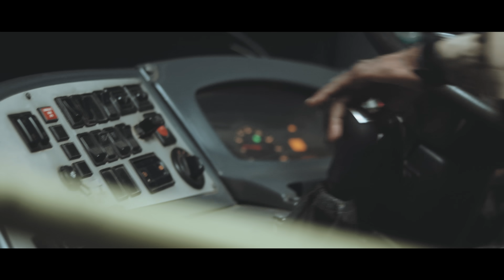Aaru Esetagalu Promo | Rakshith Thirthahalli | Adarsh Iyengar | Sudheer SJ | Hemanth Jois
ಆರು ಎಸೆತಗಳನ್ನು ಎದುರಿಸುವ ಮುನ್ನ ’ಕಾಡಿನ ನೆಂಟರು’ ಮೂಲಕ ಸಾಹಿತ್ಯ ಕೃಷಿಗೆ ಬಂದ ನನಗೆ ಬೆಂಬಲವಾಗಿ ನಿಂತ ತಮಗೆಲ್ಲರಿಗೂ ಧನ್ಯವಾದಗಳು. ಮನುಷ್ಯ ತನ್ನ ಹೆಚ್ಚಿನ ಸಮಯವನ್ನ ಕಳೆಯುವುದು  ಭಾವನೆಗಳ ಜೊತೆಗೆ. ಆತ ಅಂತರ್ಮುಖಿಯಾಗಿಯೋ ಅಥವಾ ಬಹಿರ್ಮುಖಿಯಾಗಿಯೋ ವಸ್ತು ಅಥವಾ ವ್ಯಕ್ತಿಗಳ ಸಾಂಗತ್ಯದ ಭಾವನೆಗಳಿಗೆ ಒಳಪಡುತ್ತಾನೆ. ಆ ಸಾಂಗತ್ಯದ ಬೆಳವಣಿಗೆ ಆತನ ನಿತ್ಯ ಬದುಕಿನ ಪರಿವರ್ತನೆಯಲ್ಲೋ, ಪ್ರಯತ್ನದಲ್ಲೋ, ಉನ್ನತಿಯಲ್ಲೋ, ಅವನತಿಯಲ್ಲೋ ಆತನ ಬೆನ್ನಿಗೆ ಅಂಟಿಕೊಂಡಿರುತ್ತದೆ. ಅಂತಹ ಭಾವನೆಗಳ ಬಿಡಾರದ ಒಳ ಮತ್ತು ಹೊರಗಿನ ಕೆಲವು ಮುಖಗಳನ್ನ ’ಆರು ಎಸೆತಗಳು’ ಸರಳ ಭಾಷೆಯಲ್ಲಿ ಬರೆಸಿಕೊಂಡಿದೆ.

ಹಸಿರು ಉಳಿಸಿ, ಉಸಿರಾಡೋಣ.
ರಕ್ಷಿತ್ ತೀರ್ಥಹಳ್ಳಿ.
ಕಲಾವಿದರು:
ಶಂಕರ್ ಮೂರ್ತಿ
ಕೇಶವ್  ಗುತ್ತಳಿಕೆ
ಪ್ರಾಣೇಶ್ ಕೂಳೆಗದ್ದೆ
ಸಮೀರ್ ನಗರದ್
ಸುಧೀರ್ ಎಸ್ ಜೆ
ಸಂದೀಪ್ ಶೆಟ್ಟಿ ಕುಂದಾದ್ರಿ
ಅಗ್ನಿ ವರ್ಷ
ನೇಹಾ ಶಾಂತವೇರಿ
ಅರ್ಚನಾ ಎಸ್ ಹೆಚ್
ನಿತಿನ್ ಹೆಗ್ಡೆ
ವಿನಯ್ ಕಣಿವೆ
ಮುರುಗರಾಜ್ ಕೋಣಂದೂರು
ನವೀನ್ ಕಣಿವೆ
ರೋಹಿತ್ ಹೊಸೂರು
ಶ್ರೀ ಹರ್ಷ ವಿ ಆಚಾರ್ಯ
ಅರುಣ್ ಗುಡ್ಡೆಕೇರಿ
ವಿನಯ ಶೆಟ್ಟಿ
ಕಿರಣ್ ಪಾರ್ವತೀಸುತ
ಅರ್ಜುನ್ ಕುಂದಾದ್ರಿ
ಆರಾಜ್ ಎಸ್ ಹೆಚ್
ನವೀನ್ ಕೊರೋಡಿ
ಈಶ್ವರ್ ಕೆಂದಾಳಬೈಲ್
ಸುಜೀತ್ ಕೆಂದಾಳಬೈಲ್
ಈಶ್ವರ್ ಕಲ್ಕೋಡು
ಸೌಕಿ‌ನ್ ಹಳ್ಳಿಬೈಲ್
ರಾಮಕೃಷ್ಣ ತಾರಿಬೈಲ್
ರಂಗು ಸಮರ್ಪಣ್
ಪ್ರತೀಕ್ ಮೆಂಡನ್
ಅನಂತ ಭಟ್ ಹೊದಲ
ಜೋಸೆಫ್
ಕಿರಣ್ ಸಿಡಿಮನೆ
ಅಭಿ ಕುಂದಾದ್ರಿ
ನಂದನ್(ಮಣಿ) ಕುಂದಾದ್ರಿ
ಗಾಯಿತ್ರಿ
ಮಾಸ್ಟರ್ ಪವನ್ ಬಿದರಗೋಡು
ಮಾಸ್ಟರ್ ಮನ್ವಿತ್  ಗುಣ್ಸೆ
ಬೇಬಿ ಸ್ವರ್ಣ ಬಿದರಗೋಡು
ಮಾಸ್ಟರ್ ಸೃಜನ್ ಬಿದರಗೋಡು

ತಾಂತ್ರಿಕ ವಿಭಾಗ:
ನಿರ್ದೇಶನ
ರಕ್ಷಿತ್ ತೀರ್ಥಹಳ್ಳಿ

ಛಾಯಾಗ್ರಹಣ
ಪ್ರಶಾಂತ ಸಾಗರ

ಸಂಕಲನ & ವರ್ಣ ಸಂಸ್ಕರಣ
ಸುಧೀರ್ ಎಸ್ ಜೆ

ಸಂಗೀತ
ಹೇಮಂತ್ ಜೋಯಿಸ್

ನಿರ್ದೇಶನ ತಂಡ
ಸಂದೀಪ್ ಕುಂದಾದ್ರಿ
ಕಿರಣ ಪಾರ್ವತೀಸುತ
ವಿನಯ್ ಶೆಟ್ಟಿ

ಛಾಯಾಗ್ರಹಣ ಸಹಾಯಕ
ರಂಗು ಸಮರ್ಪಣ್

ನಿರ್ಮಾಣ ನಿರ್ವಹಣೆ
ಸಂದೀಪ್ ಕುಂದಾದ್ರಿ
ಅರುಣ್ ಗುಡ್ಡೇಕೇರಿ
ವಿನಯ್ ಶೆಟ್ಟಿ

ಸಹಕಾರ
ಶ್ರೀಕೃಷ್ಣ ಪ್ರೊಡಕ್ಷನ್ಸ್

ಕೃತಜ್ಞತೆಗಳು:
ಶ್ರೀಕೃಷ್ಣ ಪ್ರೊಡಕ್ಷನ್ಸ್
ಸಿದ್ದಾರ್ಥ ಉಂಟುಗೋಡು.
ಕೆ ಎನ್ ಶಂಕರ್ ರಾವ್ ಹಂದಲಸು
ಪ್ರಭಾಕರ ಭಂಡಾರಿ ಬಿದರಗೋಡು
ನಾಗೇಶ್ ಭಂಡಾರಿ ಬಿದರಗೋಡು
ಪ್ರಭಾಕರ ಶೆಟ್ಟಿ ಕುಂದಾದ್ರಿ
ಉಮೇಶ್ ಹಳ್ಳಿಬೈಲ್
ಪ್ರದೀಪ್ ಹಳ್ಳಿಬೈಲ್
ಶಾಂತಿನಾಥ್ ಜೈನ್ ಕುಂದಾದ್ರಿ
ಪ್ರವರ್ಧನ್ ಬೆಮ್ಮನೆ
ಸತೀಶ ಶೆಟ್ಟಿ ಕುಂದಾದ್ರಿ
ದಿಲೀಪ್ ಶೆಟ್ಟಿ ಚಿಟ್ಟೆಗುಡ್ಡೆ
ಸುಧೀಂದ್ರ ಮಲ್ಯ ಆಗುಂಬೆ
ಬಸ್ ಮಾಲೀಕರು- ಚಂದ್ರಶೇಖರ್ ಆಗುಂಬೆ
ಗುರುಪ್ರಸಾದ್ ಸುಳ್ಳುಗೋಡು
ವಿನಯ ಗೌಡ ಹಂಡಿಗೆ
ಮಹೇಂದ್ರ ಬೆಳ್ಳೂರು
ಅಬ್ದುಲ್ ಶಮೀಮ್ ಊರುಗೋಡು (ಕೆಂದಾಳಬೈಲ್)
ಕುಂದಾದ್ರಿ ಮಿಸ್ಟ್ ಇನ್, ಕೆಂದಾಳಬೈಲ್